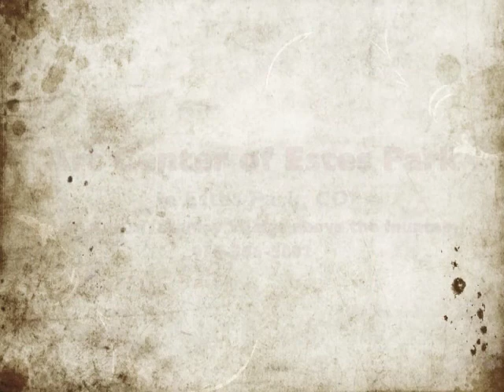Deb Coombs and Pauline Bustamante Featured Artists 2011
Art Center of Estes Park located in Estes Park, Colorado is now exhibiting the artwork of Deb Coombs, hand-dyed weaving and Pauline Bustamante, contemporary fiber art.
The title of the show "Color+Texture=Fiber!" speaks to Deb and Pauline's passion for fiber!

The Art Center also is exhibiting the art work of 40 other artists in all media. jewelry, glass, sculpture, wood, fiber, watercolor,oil and acrylic and multi-media paintings.